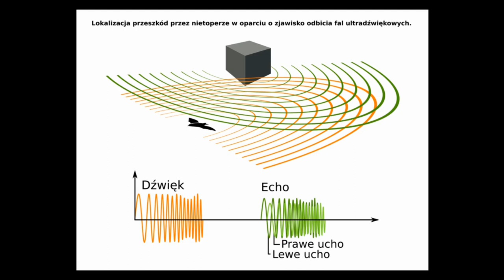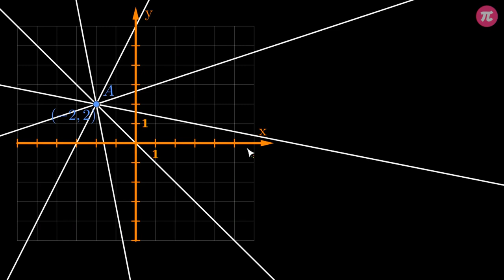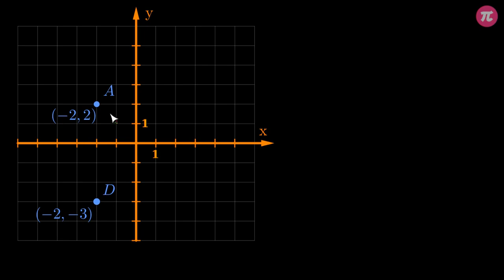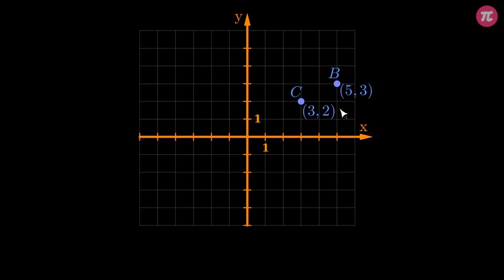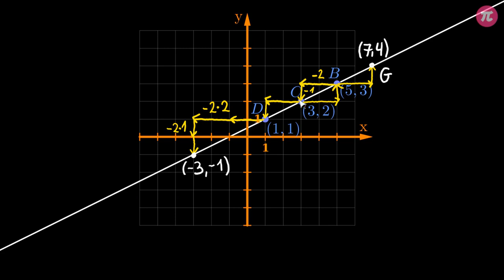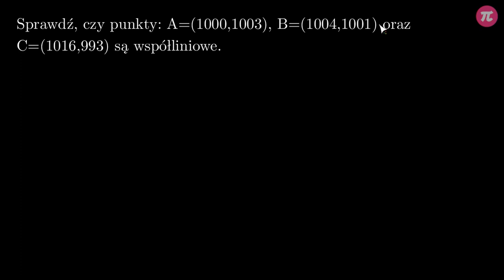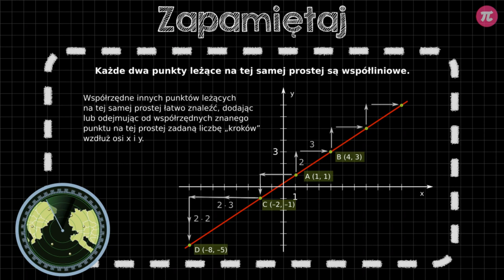Szukanie punktów współliniowych #4 [ Układ współrzędnych ]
Z tej wideolekcji dowiesz się:
  - jakie punkty nazywamy współliniowymi,
  - jak poszukiwać punktów współliniowych.

PLAYLISTA
Ta wideolekcja jest częścią playlisty [ Układ współrzędnych ]:
W tej playliście dowiesz się, jak określać położenie punktu, łatwo odnajdywać miasta na mapie, zaznaczać punkty w układzie współrzędnych i odczytywać ich współrzędne, a także, co to są współrzędne i jak je zapisywać, jak zbudowany jest układ współrzędnych i która oś nazywa się osią odciętych, a która osią rzędnych; powiemy ci też, jak obliczyć długość dowolnego odcinka w układzie współrzędnych oraz jak wyznaczyć współrzędne środka dowolnego odcinka w takim układzie, jakie punkty nazywamy współliniowymi i jak poszukiwać takich punktów.

Tutor: Krzysztof Chojecki
Konsultacja: Zofia Wiśniewska
Grafika podsumowania: Valeriia Malyk
Materiały: Krzysztof Chojecki
Redakcja: Małgorzata Załoga